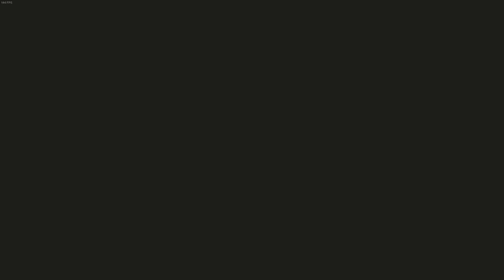Code Vein Final Boss NUKE NG +3 / Random chopper and clips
"The Virgin Born" is the second phase of the final boss.
Game 3 with +2 enhanced difficulty
Random Boss Chopper in the vid (1 take fire/ice and the boss afterwards pog you)
01:08 - Don't miss this one lol
03:21 - literally lost 70% of the progression there after the crash lol
Will upload more shitty code vein content in the future
Chopper build (inside the vid's description):
Polearm build:
Weapon - Obliterator Axe Fortification +10
Blood Veil: Noble Silver Fortification +10

Passive:
1. Halberd Mastery
2. MND/ FOR UP
3. STR/ DEX UP
4. Swift Destruction
Gifts:
Skills:
1. Overdrive
2. Bridge to Glory
3. Blow of Madness
4. Flashing Fang
5. Blood Sacrifice
6. Final Journey
7. Severing Abyss
8. Fatal Surge

Song: V.
Compose: Ice, KIVΛ
Arrangement: KIVΛ
Violin Recording & Editing: Shao-Ting Sun
Solo Violin - Nemanja Pejovic
Solo Guitar - Yichen
Mixing & Mastering: KIVΛ